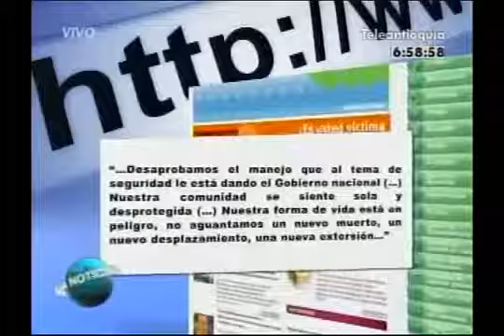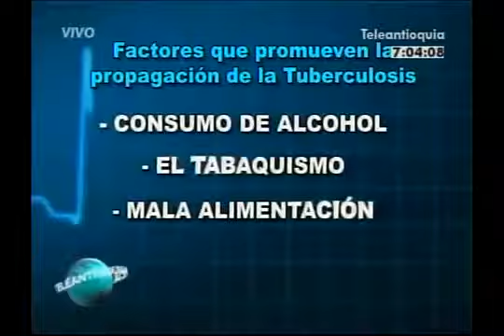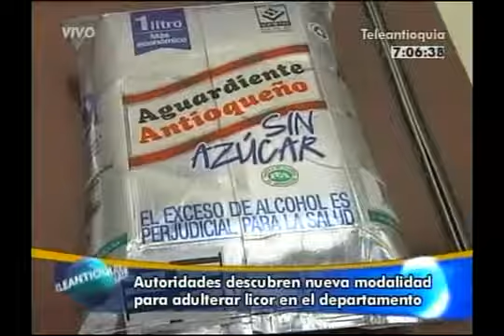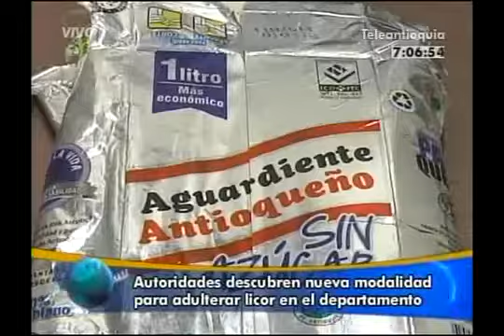Teleantioquia Noticias de la Mañana 6092011